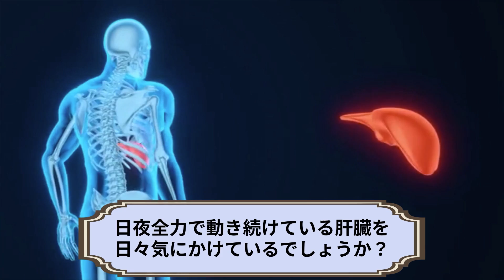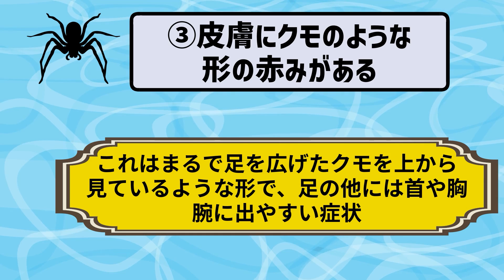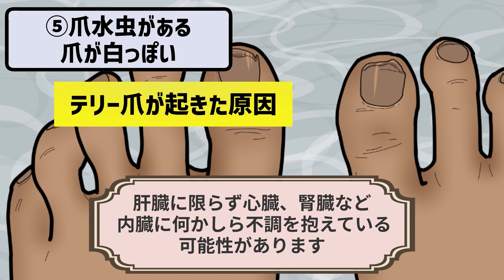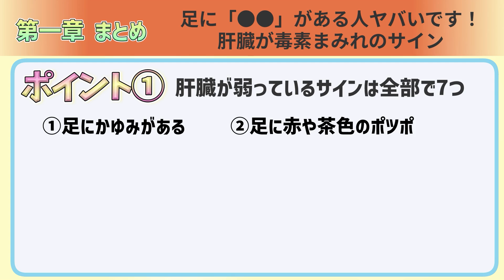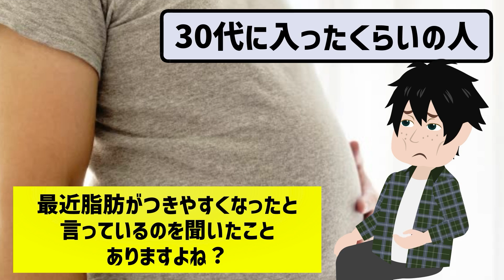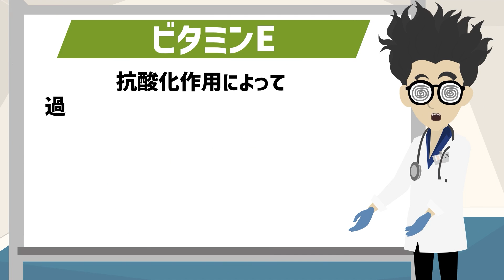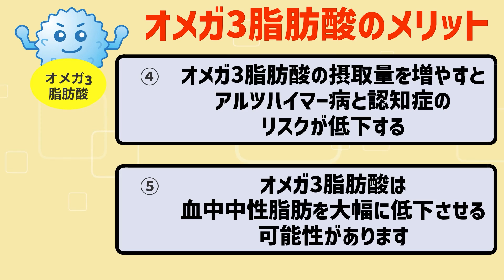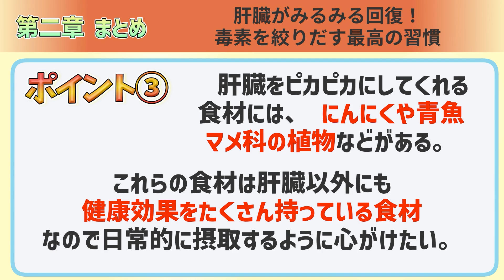【ベストセラー】「足に「●●」がある人ヤバいです！肝臓が毒素まみれのサイン」を世界一わかりやすく要約してみた【本要約】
▼ ▼目次
0:00　ご挨拶・導入
0:06　本日の内容
0:32　第一章　足に「●●」がある人ヤバいです！肝臓が毒素まみれのサイン
14:33　第二章　肝臓がみるみる回復！毒素を絞りだす最高の習慣

1日5冊ほどの読書を5年以上続けている、心底本を愛するオタク。